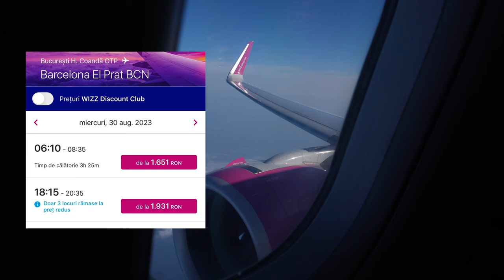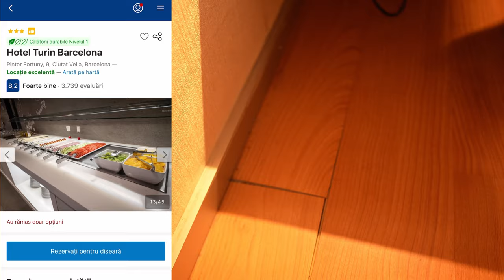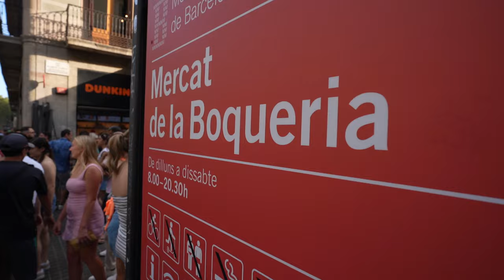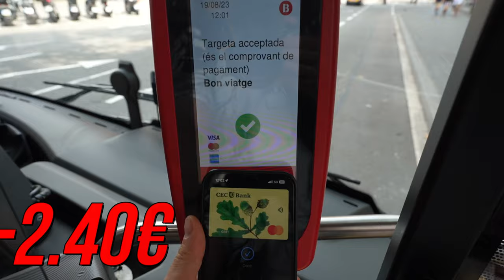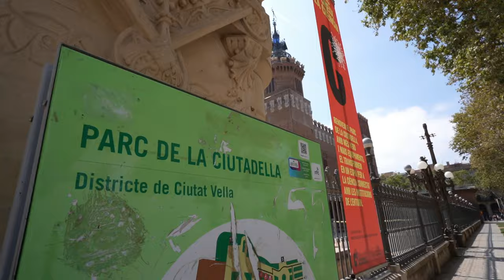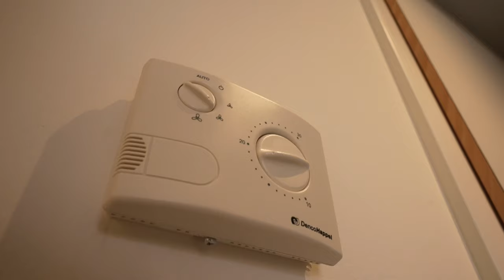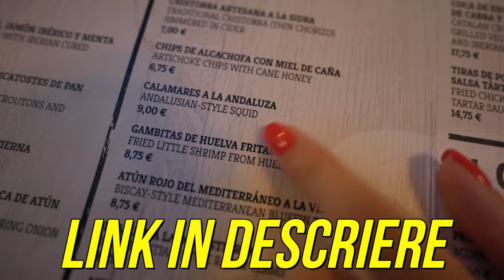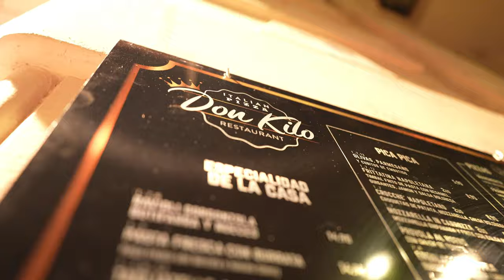ATRACȚII TURISTICE din BARCELONA - Ce găsești aici?🇪🇸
BARCELONA este un oraș care te cucerește iremediabil. Nimic nu se compară cu forfota de pe La Rambla, cu operele faimoase a lui Gaudí sau cu delicioasele Tapas.

Acest oraș este o experiență în sine, cu care trebuie să faci cunoștință!
Ne-am luat 4 nopți de cazare, în inima orașului, pentru a fi aprope de atracțiile turistice și a eficientiza timpul.
Acest lucru a făcut ca prețul pentru cazări să fie mai mare, dar considerăm că a meritat.
Am avut parte de zile toride de vară, pe ritmuri latino, dar le-am petrecut în stil spaniol, cu siesta în mijlocul zilei.
Astfel, vă prezentăm toate atracțiile turistice de interes pentru o escapadă în Barcelona!

Vizionare plăcută! ❤️

📌 FACEM 10000 DE ABONAȚI?

Capitole:
0:00 Intro
0:28 The Flight
1:01 Aerobus A2
1:23 Hotel Turin - Room Tour
05:51 Placa de Catalunya
06:26 La Rambla
08:37 Mercat de la Boqueria
13:02 El Gotic
14:13 Cathedral of Barcelona
14:31 Motel One
15:14 Park Ciutadella
16:48 Arco de Triunfo de Barcelona
17:20 Streets of Barcelona
17:44 Picasso Museum
18:14 Moco Museum
19:05 Flamenco Palau Dalmases
20:55 Restaurants
21:05 Room Tour - Motel One
22:52 Casa Mila
24:05 Casa Batllo
24:52 Barceloneta Beach
26:44 Park Guell
29:07 Sagrada Familia
31:04 Conclusions
34:33 Total Costs